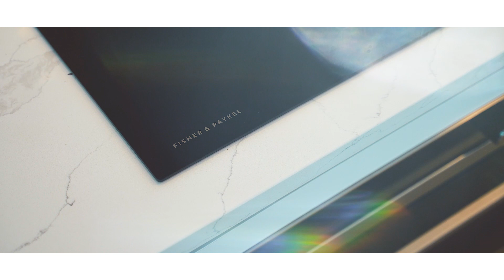21 Baddeley Avenue, Kohimarama - Vanessa Mowlem & Jono Barton